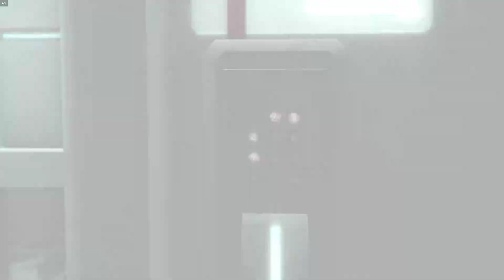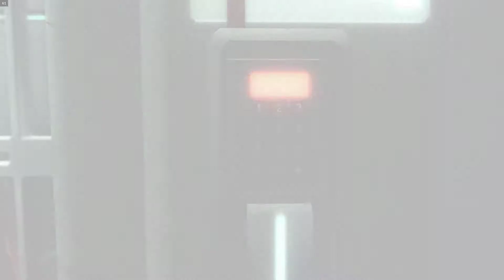Assassin's Creed® II Gameplay - First 20 minutes into the game...